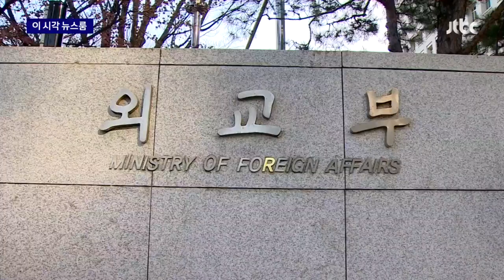한일 외교당국 논의, 강제징용 '일본 호응' 주목 / JTBC News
일제 강제징용 배상 해법을 논의 중인 한·일 외교당국이 오늘(30일) 오후 서울 외교부 청사에서 만나 국장급 협의를 이어갈 예정입니다.

지난 16일 도쿄에서 한·일 국장급 협의를 연 이후 2주만입니다.

한국 정부가 재단을 통해 피해자들에게 배상하는 방식을 사실상 공식화하면서 일본 측의 '성의 있는 호응'을 요구한 만큼 오늘 협의에서 일본 측이 어떤 답을 내놓을지 주목됩니다.